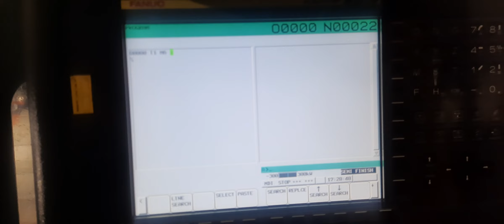Lock table Movement While Tool changing in VMC | milling machine | AMS